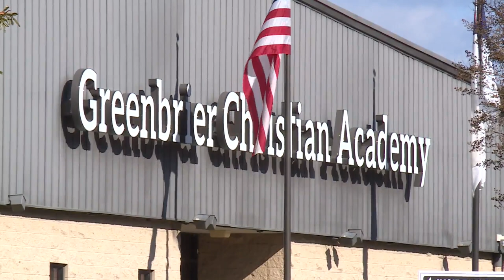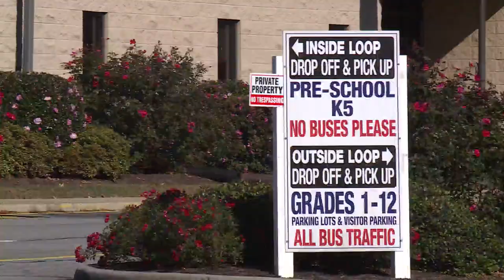Greenbrier Christian Academy postpones lifting mask mandate for students